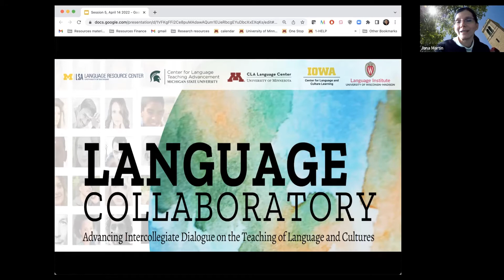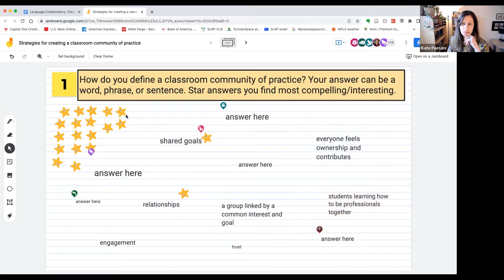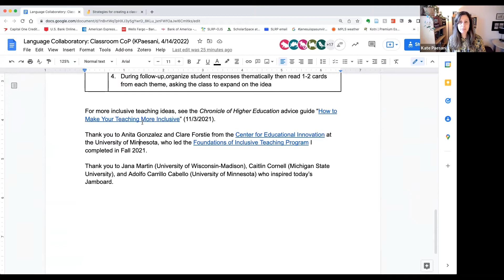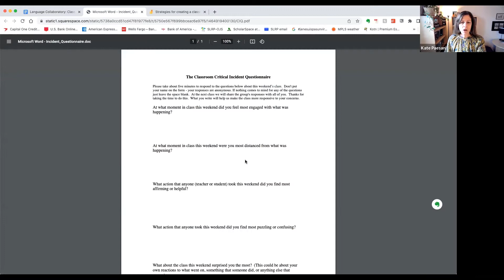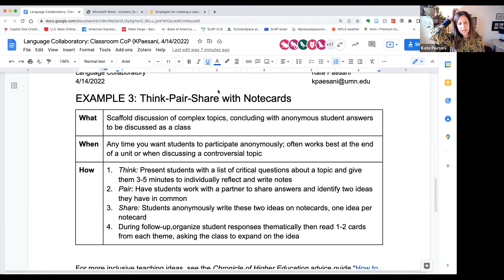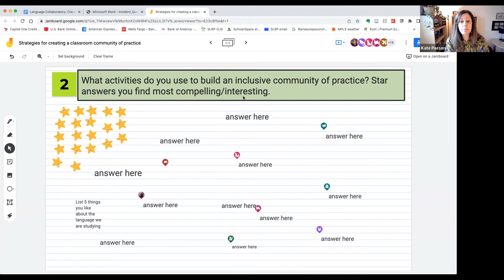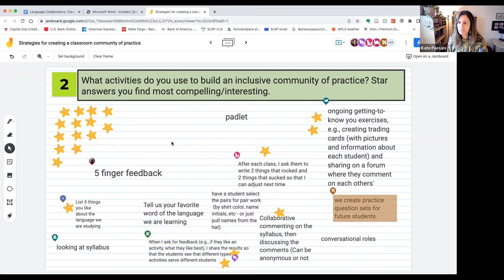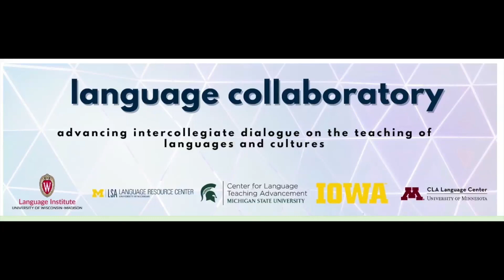Language Collaboratory #34: Kate Paesani, University of Minnesota. April 14, 2022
Topic: Strategies for Creating a
Classroom Community of Practice